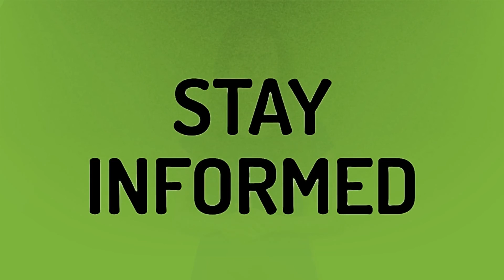Will Spotify bring back widget?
Ios 14 • Will Spotify bring back widget?